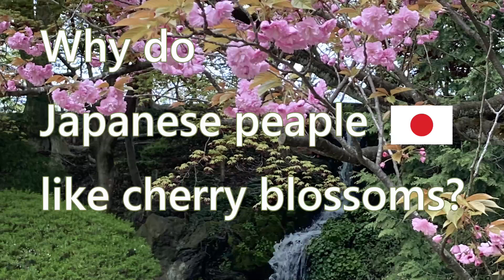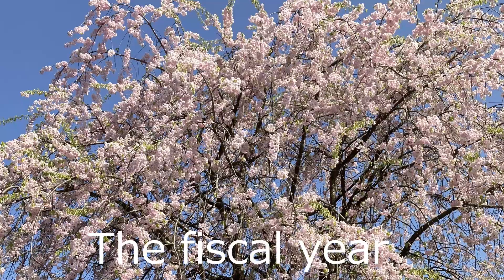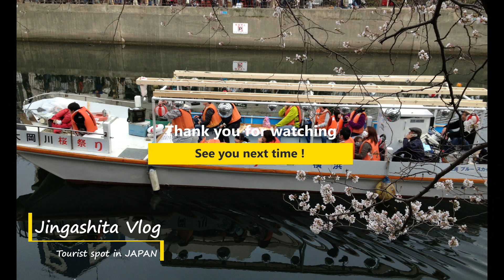【travel tips】 Why do Japanese peaple like Cherry blossoms？(日本人は何故桜が好きなのか？）(为什么日本人喜欢樱花？)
This video explains my view in why Japanese peaple love cherry blossoms.
このビデオは日本人が何故桜を好むのか、私の見解を説明するものです。

为什么 日本人 喜欢 樱花？